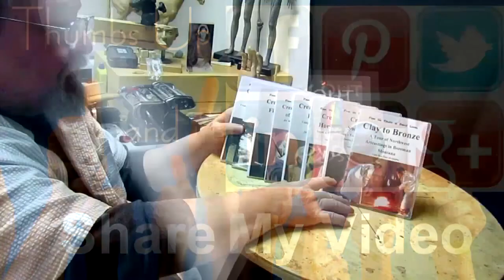A WARRIOR'S FAREWELL - The Robe and Feathers